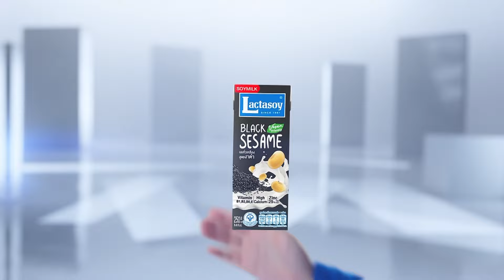เลือกผู้นำใหม่แทน "ฮานิเยห์" "อิสราเอล" ถล่มศูนย์บัญชาการฮามาส | TNN ข่าวค่ำ | 4 ส.ค. 67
กลุ่มฮามาสเริ่มกระบวนการเลือกผู้นำคนใหม่แทนนายอิสมาอิล ฮานิเยห์ที่ถูกลอบสังหารในอิหร่าน  พร้อมออกแถลงการณ์ ระบุว่า การลอบสังหารนายฮานิเยห์ จะทำให้การต่อต้านของฮามาสและปาเลสไตน์ เข้มแข็งมากยิ่งขึ้น และจะประกาศผลกเลือกผู้นำคนใหม เมื่อกระบวนการเสร็จสิ้นแล้ว ส่วนอิสราเอลส่งตัวแทนหารือเรื่องข้อตกลงหยุดยิงในฉนวนกาซาและการแลกเปลี่ยนนักโทษและตัวประกันกับผู้แทนเจรจาอียิปต์ ที่กรุงไคโร   ด้านกองทัพอิสราเอล โจมตีทางอากาศ เป้าหมายเครือข่ายก่อการร้าย รวมทั้งโจมตีโรงงานที่ใช้เป็นที่อาศัยของผู้พลัดถิ่น ซึ่งอิสราเอล ระบุว่า เป็นศูนย์บัญชาการของฮามาส